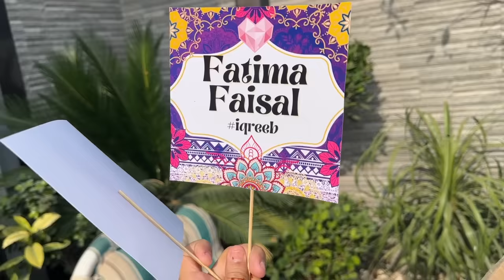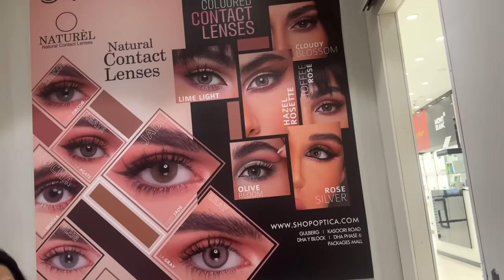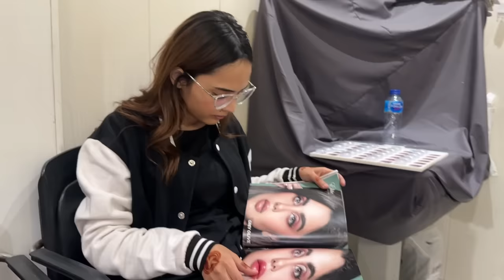Meri Bhen ki Mehndi pt.1 | Sistrology |Fatima Faisal